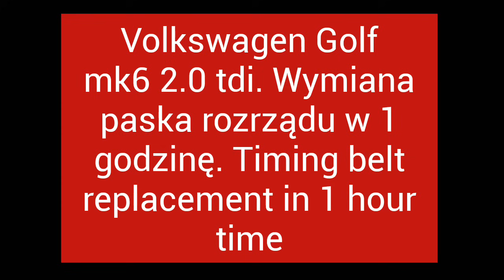TIMING BELT REPLACEMENT VW 2.0 Tdi Golf EOS SHARAN TIGUAN . English SUBTITLES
How to replace timing belt  VW  2.0 tdi CFF engine. step by step procedure. Golf Jetta Sharran... etc
Torque
CAMSHAFT  PULLEY 3 BOLTS 20Nm
TENSIONER 20Nm + 45°
FUEL PUMP 10Nm = 90°